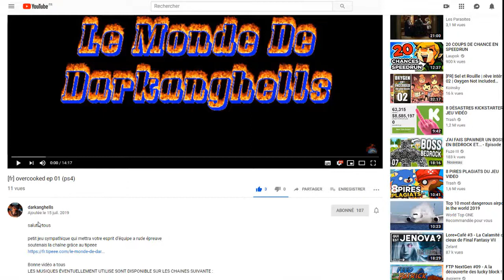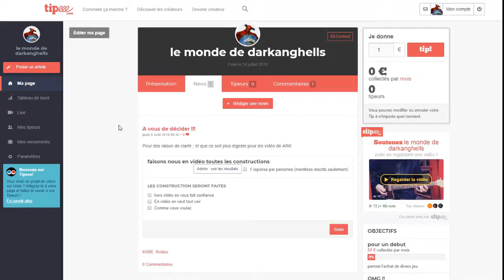[FR] SHELTERED S2 EP 35 (PS4)